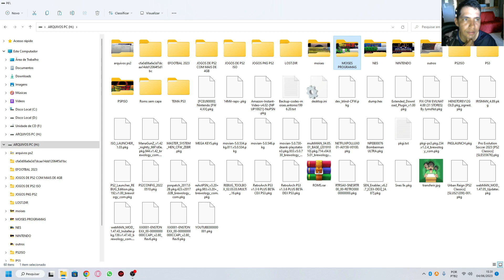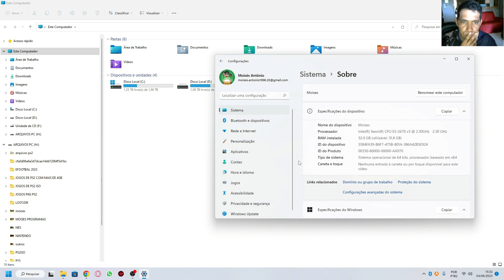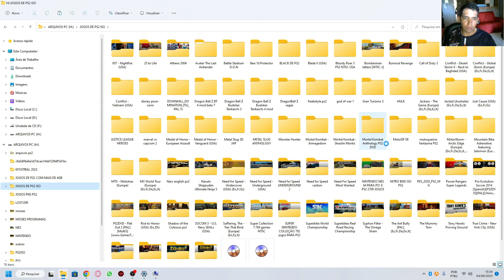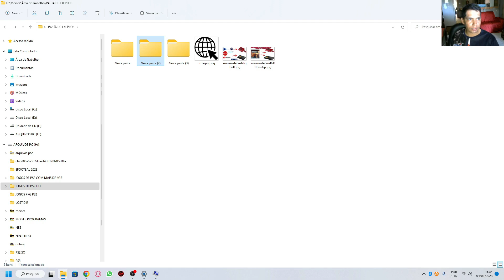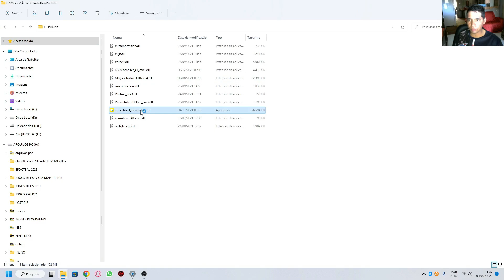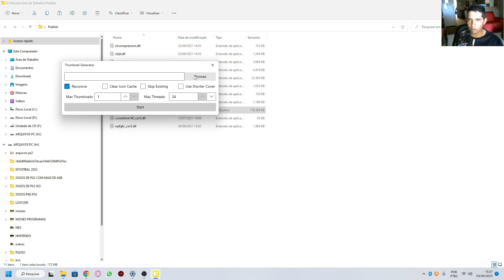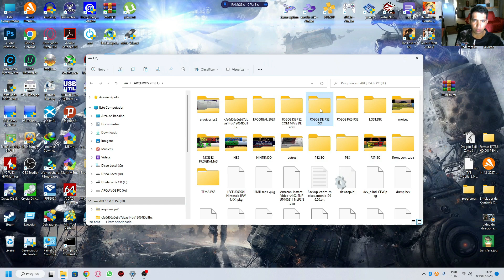Como ativar Miniaturas de imagens e arquivos nas pastas do Windows 11,10,8,7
link do programa opcional usado no video como exemplo

tags hashtag ignore

# como mostrar miniaturas de imagens nas pastas do windows

# como resolver erro de miniaturas das imagens exibidas em pastas

# como voltar a ver miniaturas de fotos no windows 10

# imagens pequenas não aparecem

# miniaturas

# miniaturas das pastas de vídeos e imagens não aparecem

# miniaturas de fotos no windows 10

# miniaturas de imagem

# miniaturas de imagens nas pastas do windows não aparece? como resolver!

# problema com imagens no windows

# windows 7 miniatura não aparece